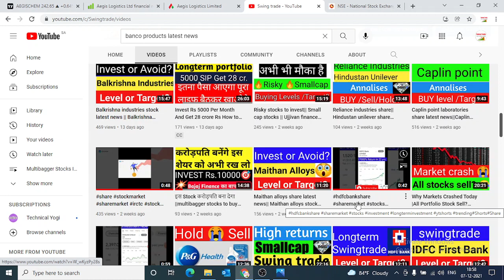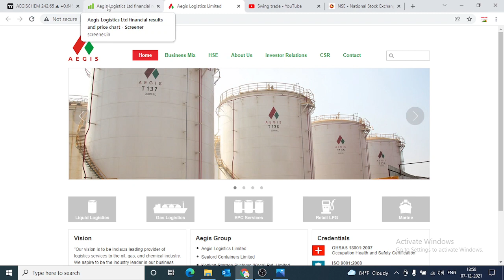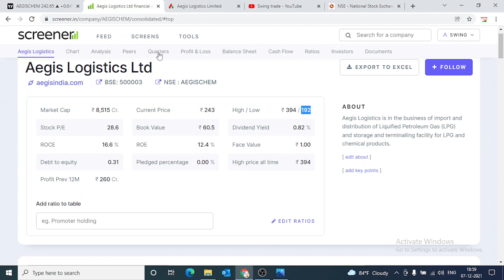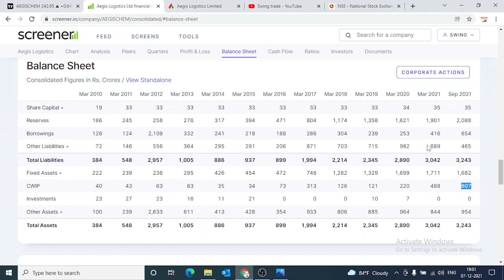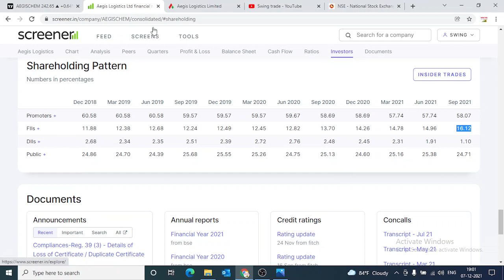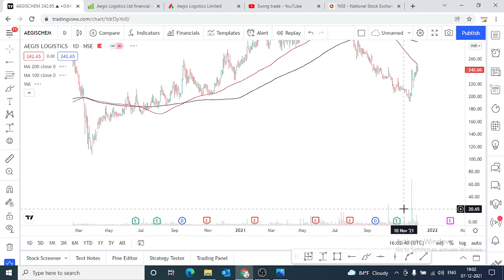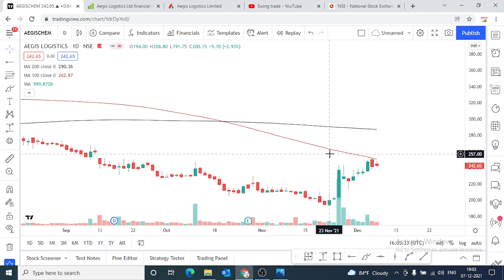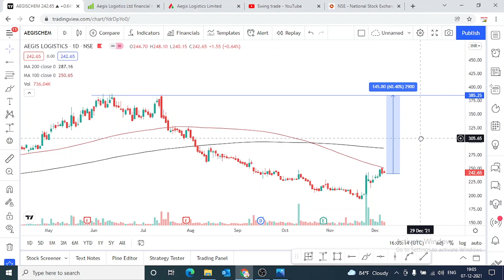Best swing trading stocks now ||Aegis logistics share latest news||Aegis logistics share target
Multibagger,
Positional Trading
Technical Analysis